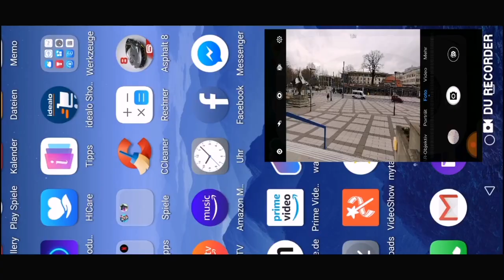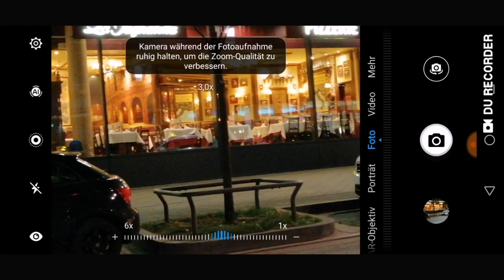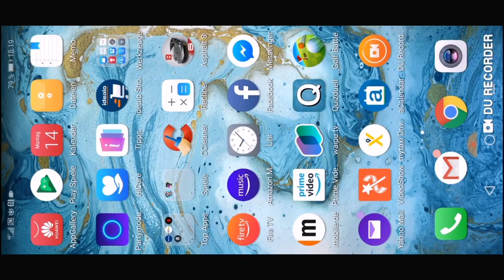6x digital zoom, samples, Huawei mate 20 lite